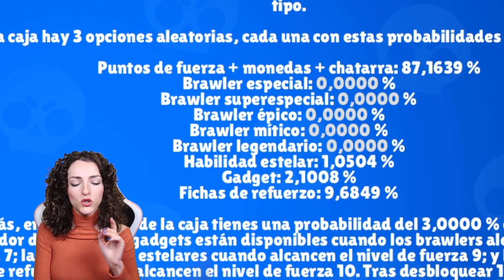¡SORPRESAS! SKIN GRATIS + ACTUALIZACIÓN + DESTRUCCIÓN en BRAWL STARS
Me encanta el nuevo modo de juego ¡Estoy deseando ver el otro!
Participa en el sorteo si quieres gratis a Doctor Edgar y deja tu like para que abra cajas en busca de los nuevos gadgets 😜
Más sobre mí:

🍀 Código A N I K I L O 🍀